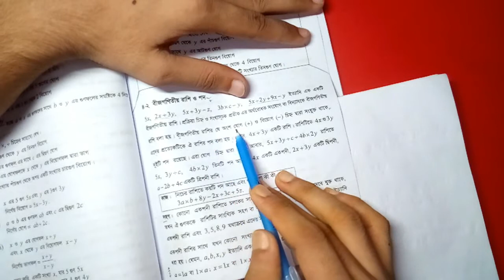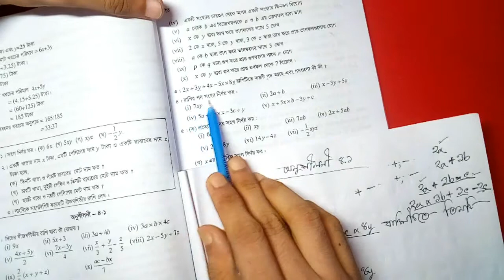Class 6|| 4.1 Chapter Solution || Part 3